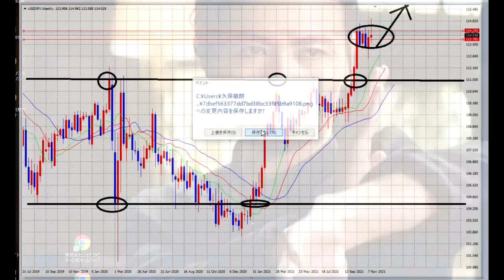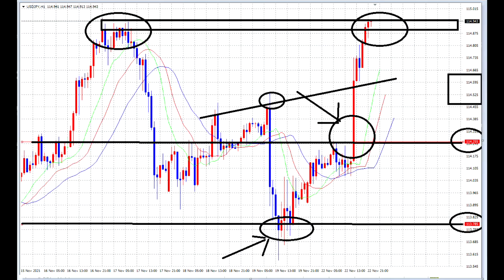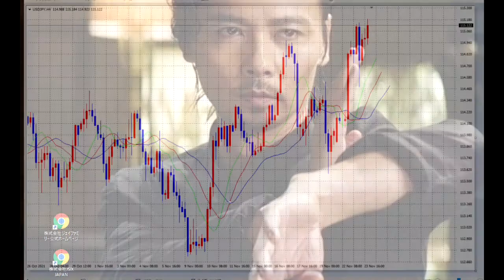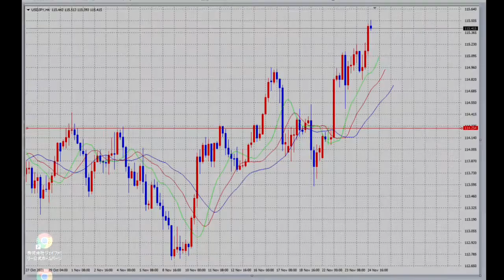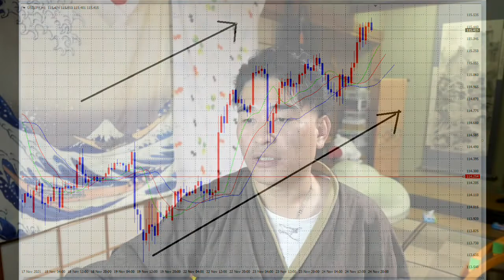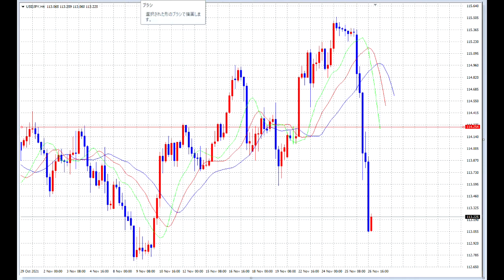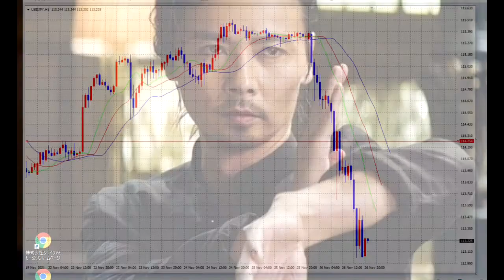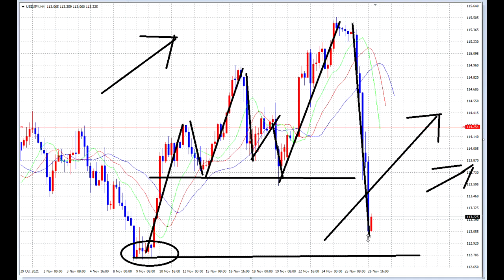【FX】11月4週目一気見「最高益週間」